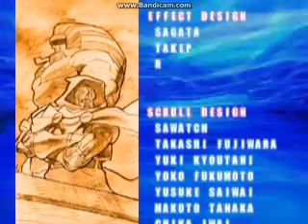Marvel vs. Capcom 2 (PS2) - Ryu/Ken/Captain Commando Playthrough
My PS2 Arcade Mode playthrough with Ryu/Ken/Captain Commando